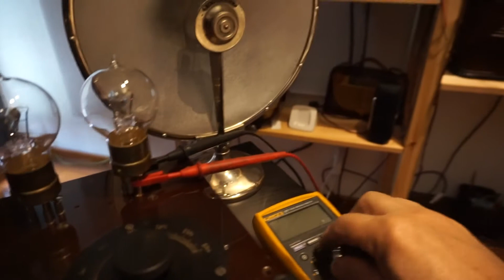S.F.R. Radiola Radiostandard 1923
I purchased this rare receiver a few weeks ago on ebay. The condition apparently was good but after a proper analysis it turned out that it had been altered quite a bit. A filament rheostat and a tuning coil were added to the panel.
A low frequency transformer was broken, the two capacitors (yes, only two in total) were faulty, the grid leak resistor was broken. Also, the wiring no longer matched the original.
Just finding an aesthetically acceptable way to close the excess holes in the panel took me 3 weeks.

This is the first test of the newly restored chassis. The cabinet is still in my workshop and will take a few more weeks. The tubes are perfect replicas of the famous "TM". They are made by Dr. Rüdiger Walz in Germany. The speaker is (obviously) a Radiolavox built by S.F.R. between 1925 and 1928.
The station you hear is Rai Radio 1, broadcasting on 900 khz with 50KW at a distance of about 60 miles.
This receiver is designed for long and medium wave reception. From the first tests I did, the upper limit of reception is about 1200 Khz.